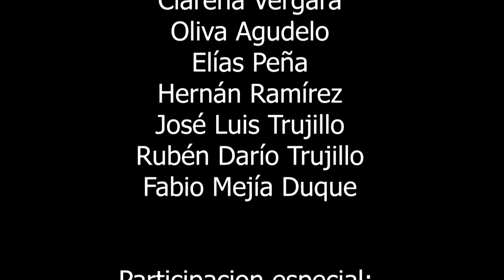CANTAR LATINO, La Llorona Loca. Porro de José Barros.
LA LLORONA LOCA. En ritmo de Porro y perteneciente al folclor del Caribe Colombiano. Música y Letra de José Barros. Arreglo musical y montaje de Libardo Carvajal. (Producción: 2020)

El Grupo musical CANTAR LATINO nació en la ciudad de Cali, Colombia, por el año 1977. Desde su inicio se conformó como una agrupación de carácter Vocal-Instrumental cuyo propósito fue desde entonces, la difusión y proyección de la música popular y folclórica latinoamericana - tan en boga en las décadas de los 70 y los 80 -, incorporando para ello, en su repertorio, un amplio espectro musical tanto colombiano, como latinoamericano; incluyendo ritmos y melodías de las diferentes regiones de nuestro país: Andina, Costas Caribe y Pacífico y Llanos Orientales y a nivel Latinoamericano, algunos de los ritmos más representativos de la región.
Sus interpretaciones son acompañadas, según la región, con una variedad de instrumentos musicales,  entre otros, el tiple, la guitarra, el charango, flauta, bandola andina, bandola llanera, cuatro, arpa llanera (colombo-venezolana), capachos, bombo, llamador, tambor alegre.

DISCOGRAFÍA:
1983 Cantar Latino Vol.1 (L.P.)
1984 Cantar Latino Vol. 2 -Teatro Municipal Cali, en vivo – (CD)
2014 Cantar Latino Vol. 3  “Aquí Me Tienen” (CD)